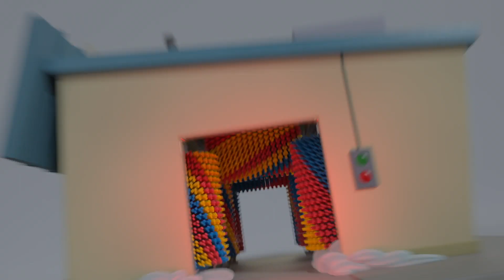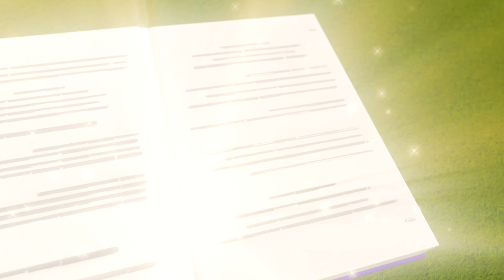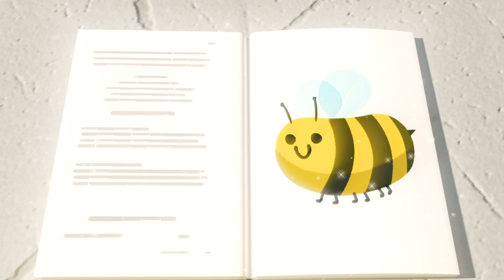Autowaschlied - Wir glänzen! | Kinderlieder und Cartoons | Go Buster | Moonbug Kids Deutsch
Autowaschlied - Wir glänzen!
Buster geht mit seinen Freunden im Schlamm spielen und wird ganz dreckig, der ganze Matsch klebt an ihm fest, aber kein Grund zur Panik - bei der Autowäsche wird er wieder glänzig wie neu!

Genießen Sie dieses Lernvideo für Kinder 'TITLE' und haben Sie Spaß, während Sie mit Ihren Lieblings-Cartoons und Liedern für Kinder lernen

Autowaschlied - Wir glänzen!  0:00
Fünf kleine Entlein – RettungFünf kleine Entlein – Rettung 2:05
Buster wechselt die Farbe 4:10
Buster und die Waschanlage 6:10
Buster spielt Verstecken 8:08
Buster, der Osterhase 10:03
Unfälle Passieren 12:08
Busters Erster Schultag 14:09
Buster und der Greifautomat 16:10
Buster und die Ballons 18:09
Buster der Zauberer 20:11
Cowboy Buster 22:12
Räder am Bus Superheld zur Rettung 24:12
Gefangen im Schlamm 26:09

LBB Junior ist LittleBabyBum für ältere Kinder (4-6). Auch während Ihr Kind wächst und sich weiter entwickelt, können sie immer noch zusammen mit ihren liebsten LBB Freunden erkunden, singen, lernen, und Spaß haben!

ab jetzt NEUE Mr. Bean Folgen jeden Samstag!!!